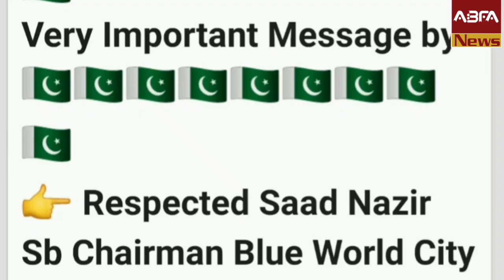Blue World City Islamabad|BlueWorldCityLatestupdates|CEO Saad Nazir|ABFA News|ABFA Group|groups.com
Published By ABFA News
DAted 12 Aug 2020

Blue world city Awami Complex Islamabad
Awami Complex Launched by Blue world city
Chakri Interchange
ABFA News
ABFA Group
Blue World City Islamabad comparison
NOC Blue World City
بلیو ورلڈ سٹی اسلام آباد
NOC Construction Work
Islamabad Property
BlueworldCityIslamabadPakistan16 Jun 2020
Property Nama
property for sale
property for sale spain
property abroad
property auction
Home Less Care Foundation
construction work trousers
construction workwear
construction work clothes
construction worker fancy dress
construction worker
spain alicante private overseas property
property bulgaria
property book
overseas property bulgaria
property business
property course
commercial property
property development
property exchange
equestrian property
property greece
property germany
property garage for sale
property for sale greece
property house for sale
house property for sale france
house property
houses property france
property in france
property in spain for sale
property in france for sale
private property keep out
property law
property law statute book
property law statute
land property
ntellectual property law
property magic
property management
pay monthly property
private property sign metal
making money from property
private property no parking
property overseas
property of boxers
property of
property overseas for sale
property portugal
property poland
overseas property portugal
property romania
property to rent
rural property
property spain for sale
property scotland
property sale
property turkey
property uk
for sale private uk ireland property
property in uk
private UK Ireland property
Coronavirus Pakistan
Coronavirus who
Coid-19
Coronavirus USA
blue world city islamabad noc,
blue world city islamabad payment plan 2020,
blue world city islamabad map,
blue world city islamabad prices,
blue world city islamabad 2020,
blue world city islamabad youtube,
blue world city islamabad 2019,
blue world city islamabad 3d,
ABFA Immune Booster
Haseeb ul Hassan Abbasi Murree